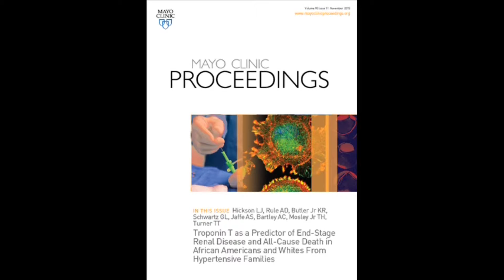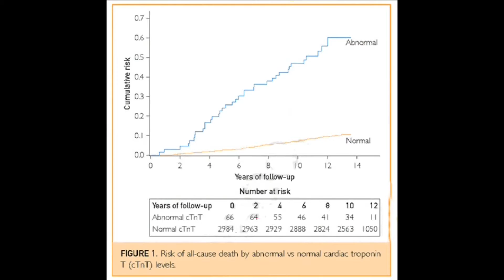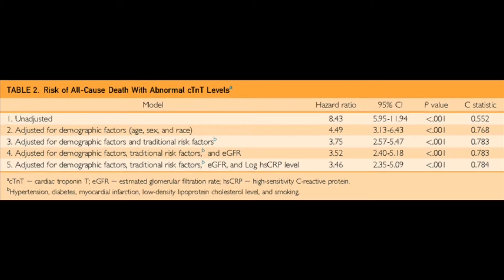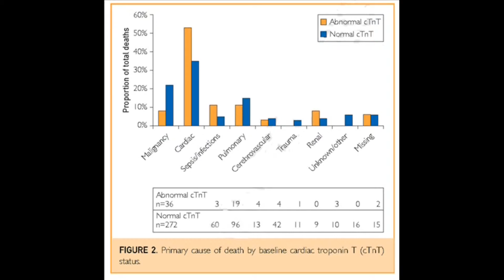Troponin T: Predictor of End-Stage Renal Disease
Dr. LaTonya Hickson, a nephrologist at Mayo Clinic in Rochester, MN, reviews her article appearing in the November 2015 issue of Mayo Clinic Proceedings that demonstrates the sensitive and specific biomarker for acute coronary syndrome, Troponin T, is strongly predictive of kidney failure & death in a hypertensive population.